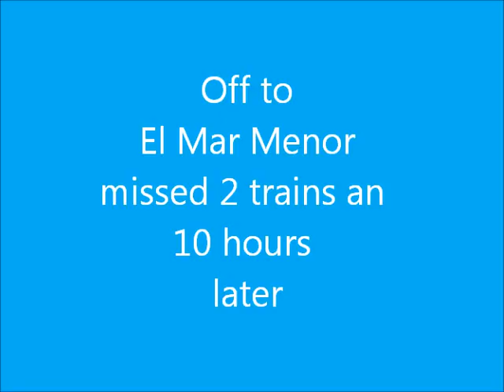Train ride Nightmare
lost 2 trains and a 4 hour strip turned into a 10 hour sarge